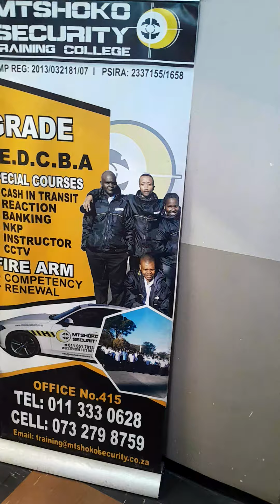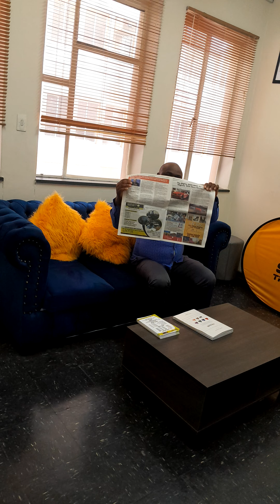Bhekumzi mtshoko Founder/Director at Mtshoko Security Services